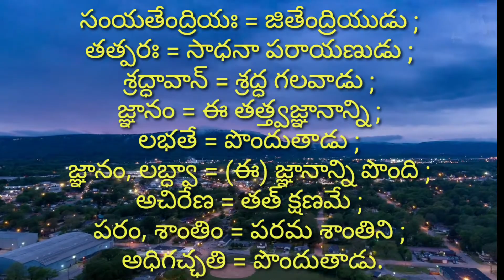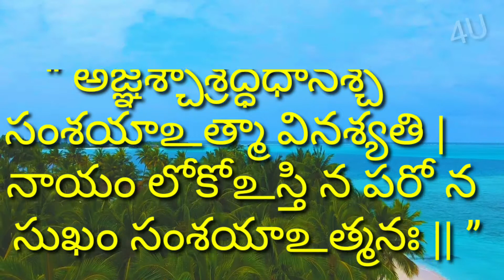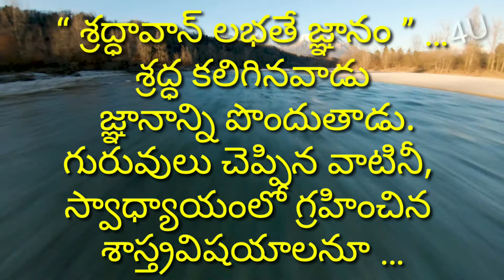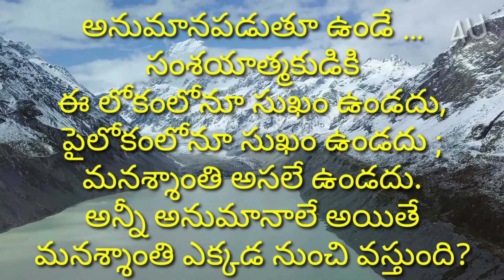SUCCESS MANTRAS ll DAY ll 39 ll శ్రద్ధావాన్ లభతే జ్ఞానం ll